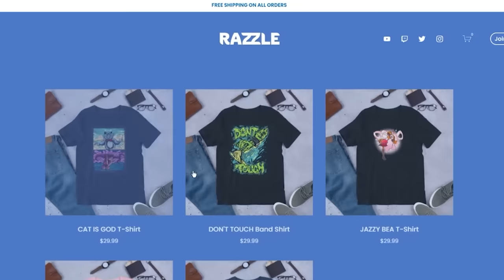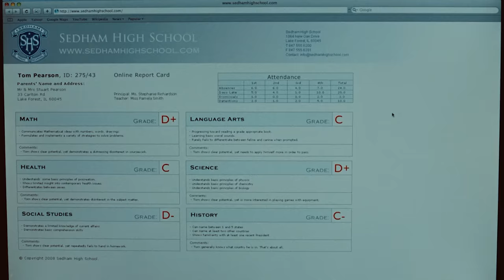We get drunk and watch Aliens in the Attic ft. Elvis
Dragons Have Invaded Space!

Image: 20th Century Fox